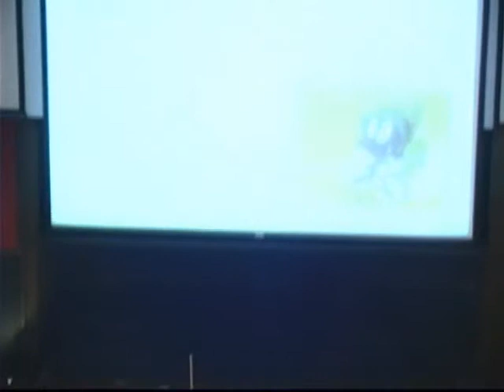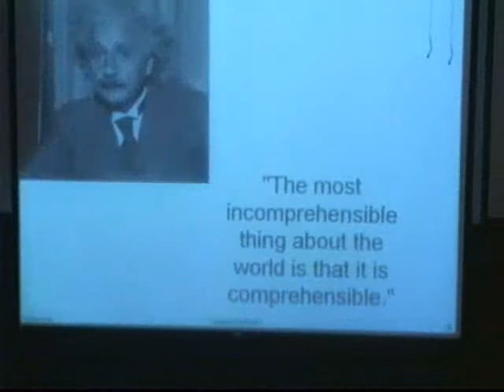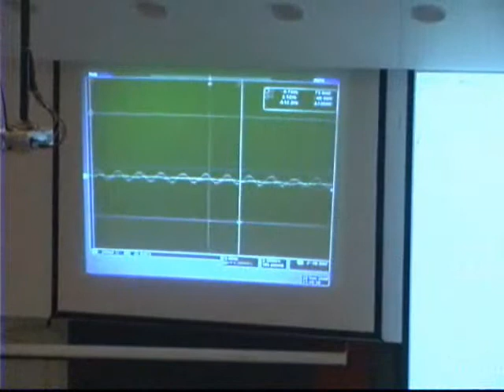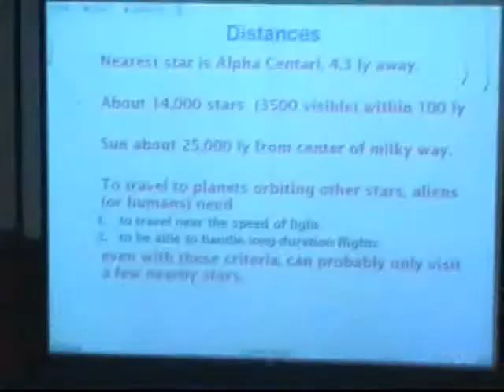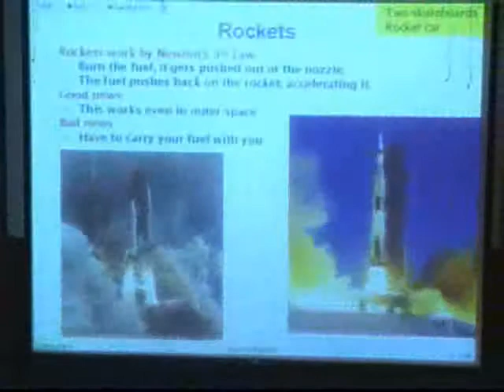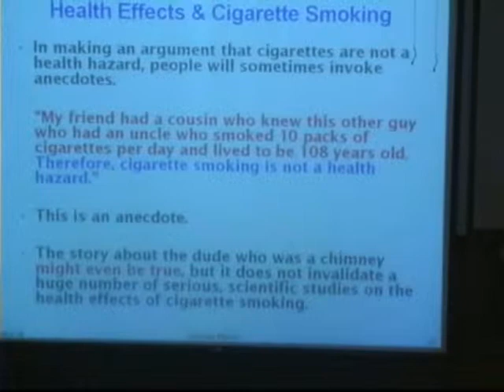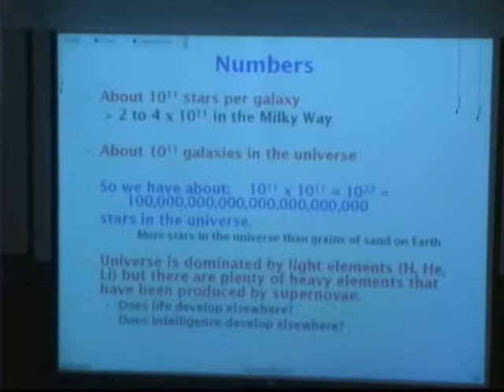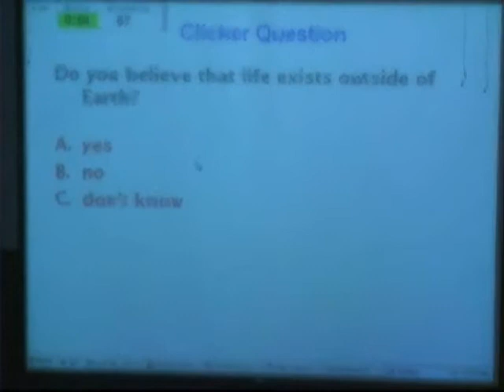Kevin Pitts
Saturday Physics for Everyone lecture